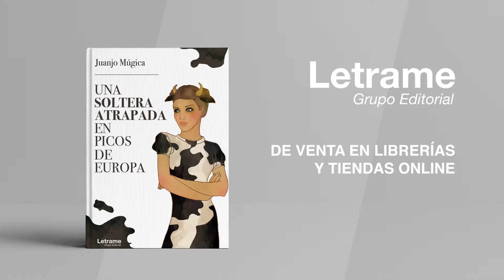Una soltera atrapada en los Picos de Europa (Book Play)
Book play de la novela "Una soltera atrapada en Picos de Europa"